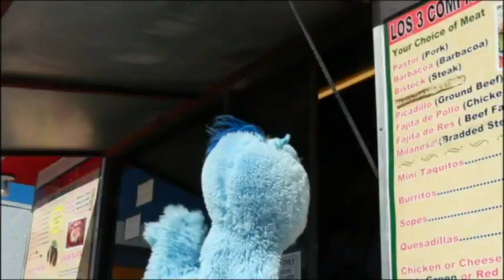Filmmaker Dane Elcar and Actor Max Woertendyke on the Van Show